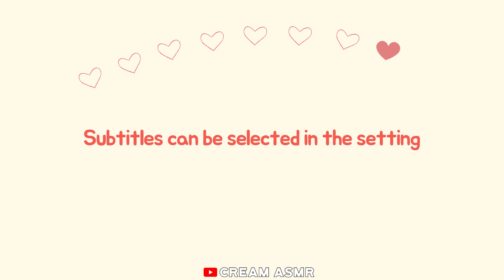ASMR CHOCOLATE PARTY CHOCOLATE ICE CREAM, CHOCO ROLL CAKE, TWIX TOP, MALTESERS MUKBANG EATING SOUNDS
초콜릿 캐러멜 아이스크림, 초콜릿 쫀득 롤케이크, 미니쉘 아몬드, 트윅스 탑, 초콜릿 파이 먹방

🤍'subcsribe & like' please🤍
Danke für das Anschauen des Videos
Merci de regarder la vidéo
映像を視聴いただきありがとうございます

*ASMR CHOCOLATE PARTY CHOCOLATE ICE CREAM, CHOCO CAKE, CHOCOLATE MOCHI, WAFER MUKBANG EATING SOUNDS

*ASMR CHOCOLATE CARAMEL ICE CREAM, HAZELNUT CHOCOLATE, WHITE CHOCO, MALTESERS MUKBANG EATING SOUNDS
구구 아이스크림, 리터 헤이즐넛 초콜릿, 화이트 초콜릿 쿠키, 그런키 아이스크림, 오레오 먹방

*ASMR CHOCOLATE ICE CREAM, PISTACHIO CHOCO ICE CREAM HERSHEY'S CHOCO, MALTESERS MUKBANG EATING SOUNDS
초콜릿 쿠키 아이스크림, 초콜릿 크림 아이스크림, 피스타치오 아이스크림, 허쉬 키세스 초콜릿, 콜티져스 먹방